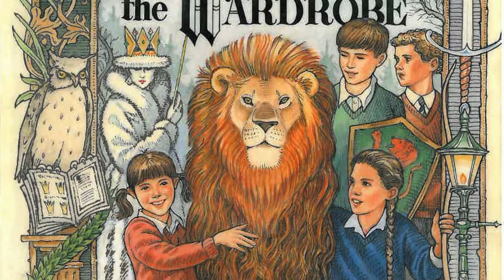Children's Circle: Moses and Jesus ...the story continues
Elaine Knudtson
St. Peter's Cochrane